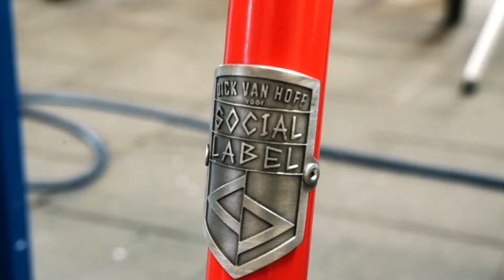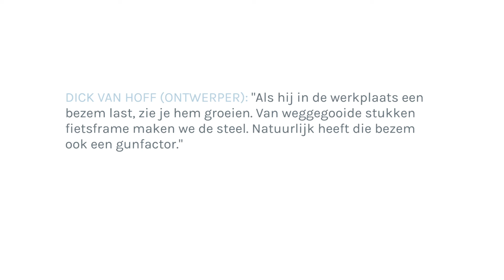Social Label Mini Serie | VEEG | met Thierry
Social Label presenteert: VEEG schoonmaak-collectie ism ontwerper Dick van Hoff. In deze aflevering wordt maker Thierry geïntroduceerd en het team van Cambio Deventer. Meer info kun je vinden op

VEEG
Van dit Social label product wordt de wereld op meerdere manieren mooier want oude fietsframes worden opnieuw hergebruikt voor een zelfgemaakte schoonmaak-collectie, te beginnen met een stoere bezem.